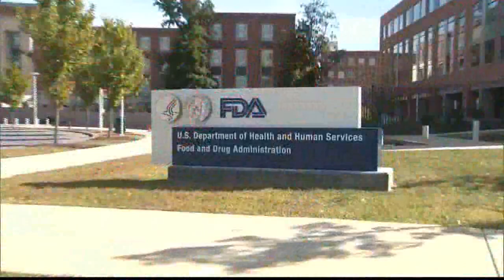FDA: Eviten ciertas fórmulas en polvo para bebés, 4 reportes de infecciones bacterianas